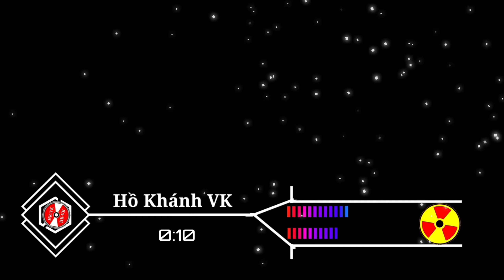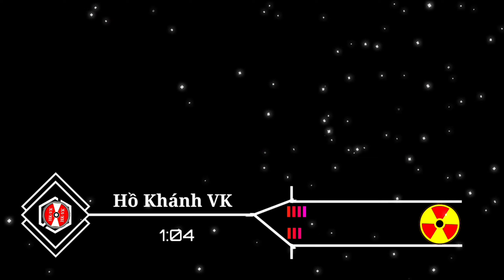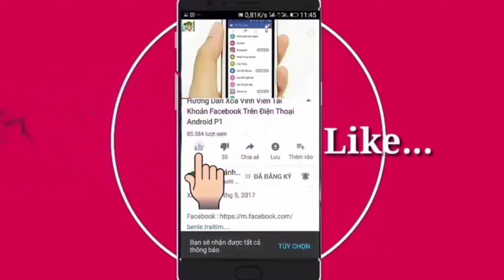Share sóng nhạc avee player mới 2021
Share sóng nhạc avee player mới
⏩ Link download hiệu ứng sóng nhạc :
⏩ follower tik tok :
⏩Link download sóng nhạc không có logo  : ( Đang cập nhật )
⏩ Link download 30 sóng nhạc đẹp : ( Đang cập nhật )